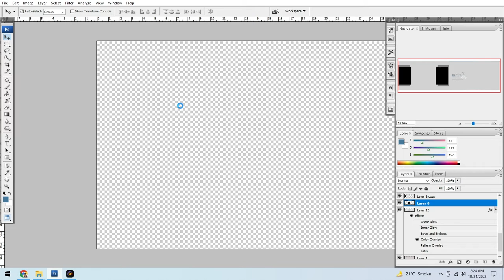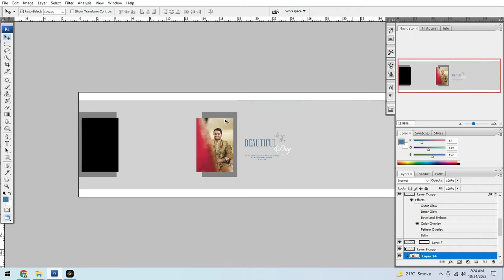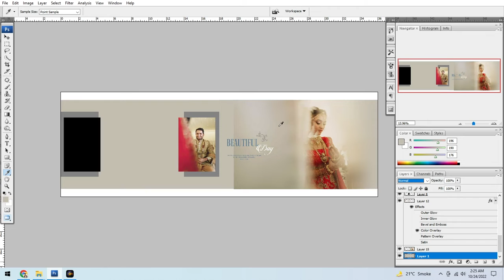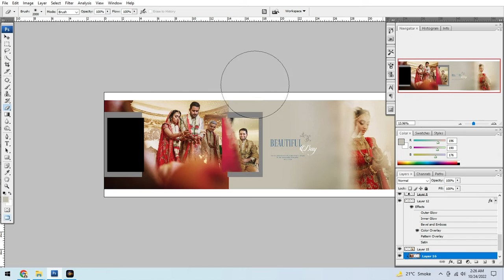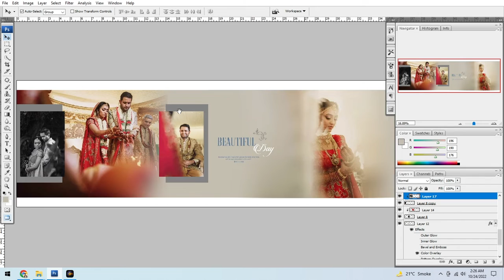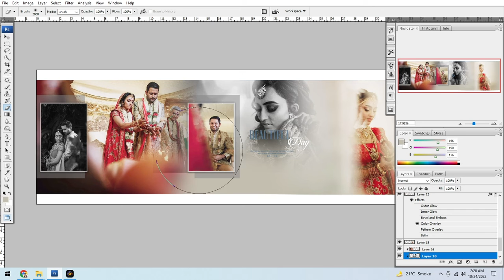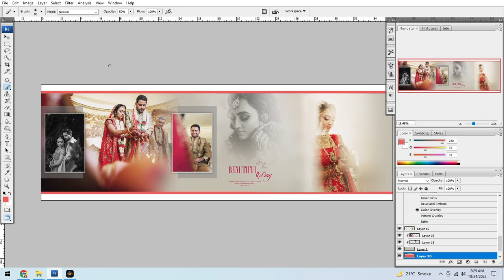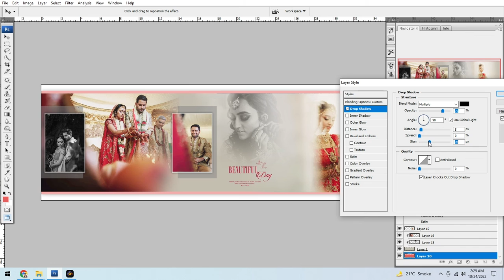Latest Wedding Album Design 12x36 Psd Sheets DESIGN By PIXEL SHINE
This is best wedding album design for Indian tradition wedding. this is a latest design sized 12 inch to 36 inch with resolution 300 dpi. In this design you can use 2 big size photo which give your album some unique and simple design to show up your photography. I hope this is useful to everyone.